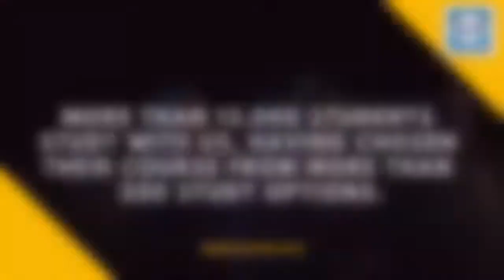Know the reasons why students choose Toi Ohomai Institute of Technology, New Zealand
To know more about the Toi Ohomai Institute of Technology
To apply for any course please register in our website. APPLYCOURSES has simplified the study abroad experience for student with course selection , admission, visa , accomodations etc. applycourses .